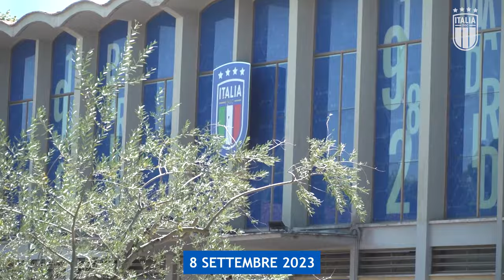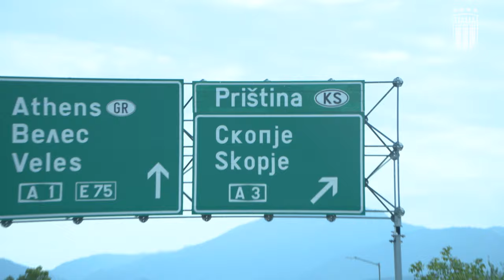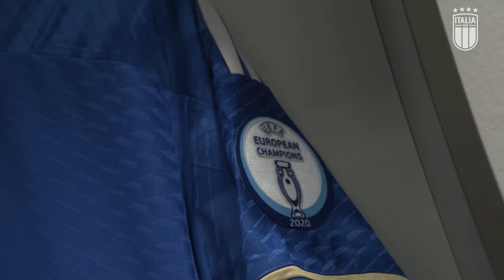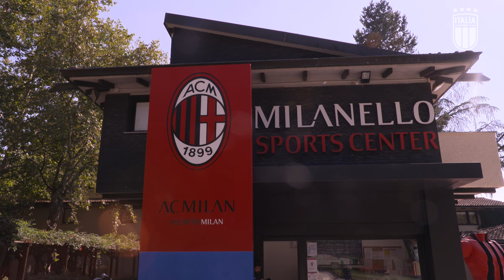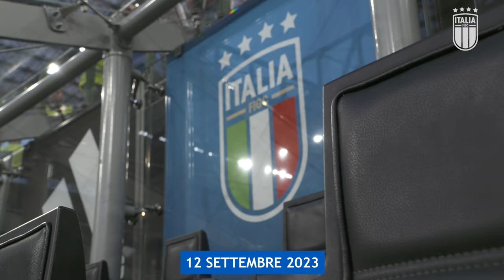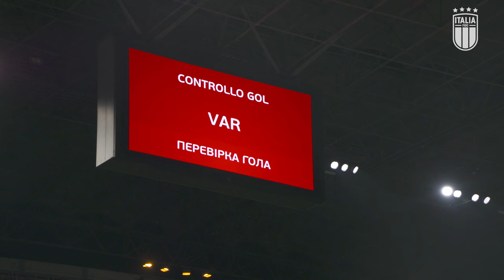Spalletti CT | Il film del primo raduno | Diario Azzurro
Rivivi da un punto di vista inedito il primo raduno degli Azzurri con Spalletti CT: dal giorno della presentazione fino alla vittoria di San Siro contro l’Ucraina